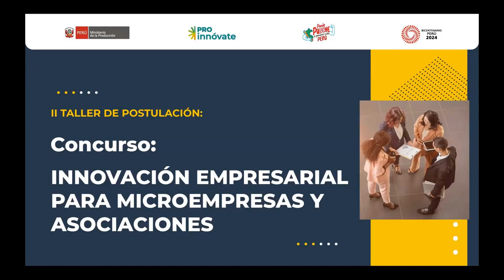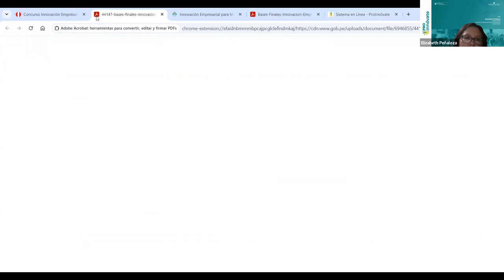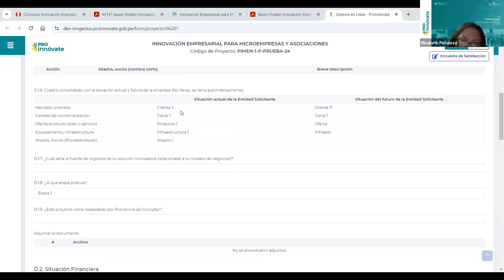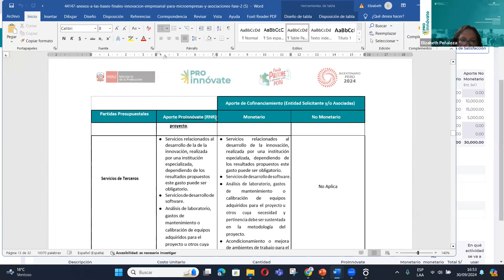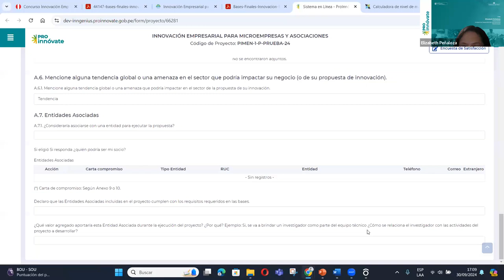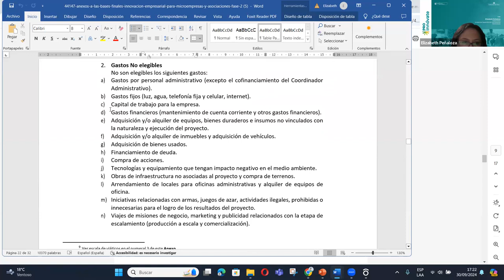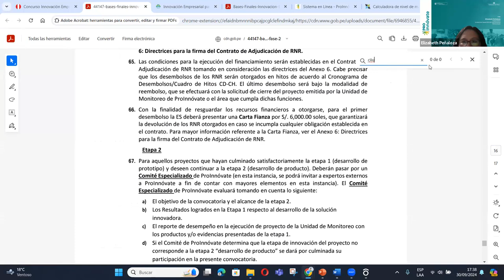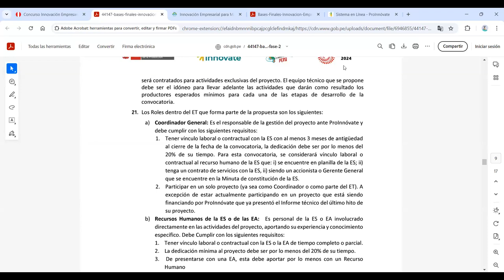II Taller de Postulación Concurso Innovacion Empresarial para microempresas y asociaciones